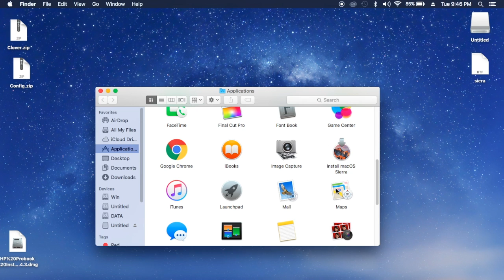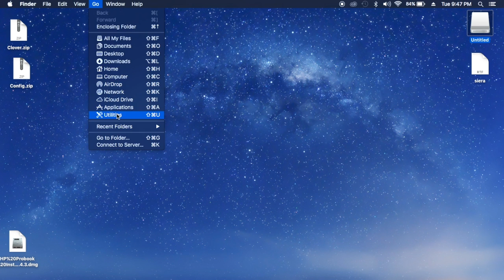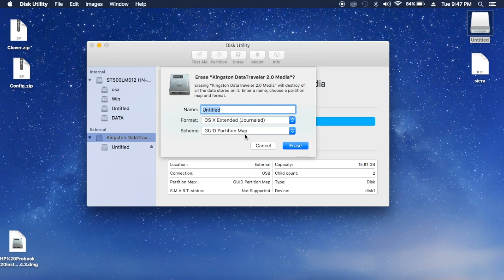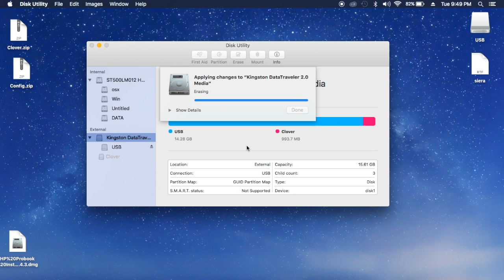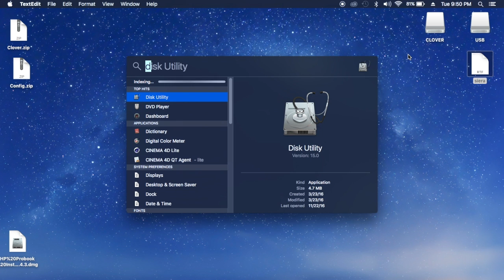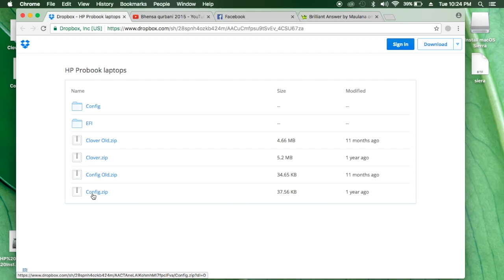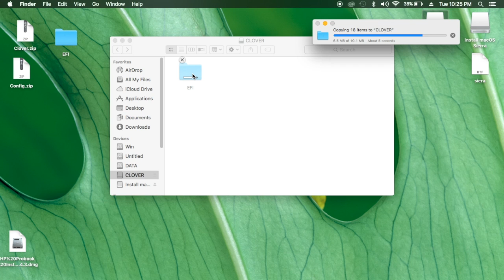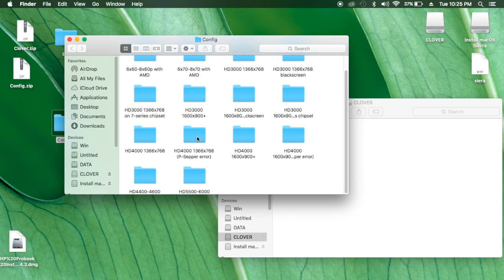Install os x sierra on any pc 10.12 Hindi | URDU (Hackintosh)